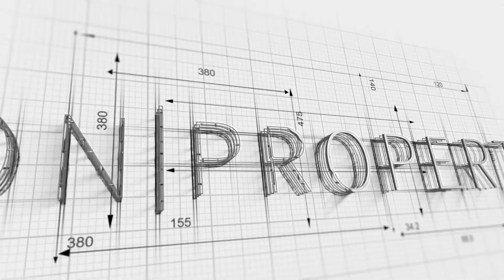Finding True Happiness On The Way To Financial Freedom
Let's start to explore the concept of living a conscious life that makes you fully content and fully happy on the way to your financial freedom.

0:00 - Introduction
0:19 - Financial freedom at 28, a bit of my story
4:18 - Not living life on autopilot
7:18 - What has worked for me so far
12:18 - Our Wildly Adventurous Life
15:55 - Don't pin your hopes on financial freedom giving you happiness